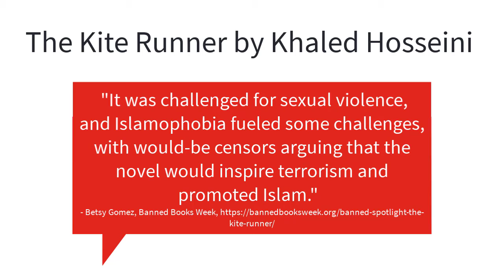The Kite Runner by Khaled Hosseini: UHV Banned Books Week Virtual Read Out 2020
Jesse Pisors, Vice President of Advancement and External Relations, reads from The Kite Runner by Khaled Hosseini.